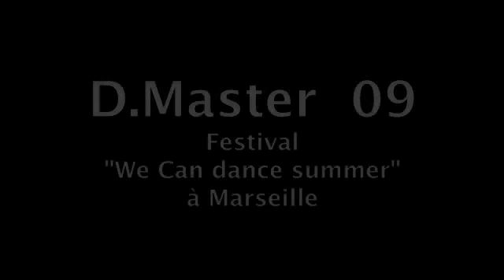D.Master au Festival "We can dance summer" à Marseille.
Chorégraphié par Mariano Capona